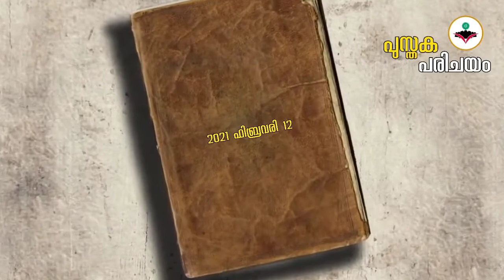പുസ്തക പരിചയം | ദുര്യോധനൻ | ആനന്ദ് നീലകണ്ഠൻ | Murali S Kumar | Palakkad District Public Library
പാലക്കാട് ജില്ലാ പബ്ലിക് ലൈബ്രറിയുടെ ആഭിമുഖ്യത്തിൽ സംഘടിപ്പിക്കുന്ന 'പുസ്തക പരിചയം' പരിപാടിയുടെ ഏഴാം ദിനത്തിൽ (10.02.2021) ആനന്ദ് നീലകണ്ഠൻ രചിച്ച 'ദുര്യോധനൻ - കൗരവവംശത്തിന്റെ ഇതിഹാസം' എന്ന പുസ്തകം മുരളി എസ് കുമാർ പരിചയപ്പെടുത്തുന്നു.

ലൈബ്രറിയുടെ ഫേസ്‌ബുക്ക് പേജിലൂടെ 2021 ജനുവരി 01 മുതൽ എല്ലാ വെള്ളിയാഴ്ച്ചയും രാത്രി ഏഴ് മണി മുതലാണ് പുസ്തക പരിചയം അരങ്ങേറുന്നത്.